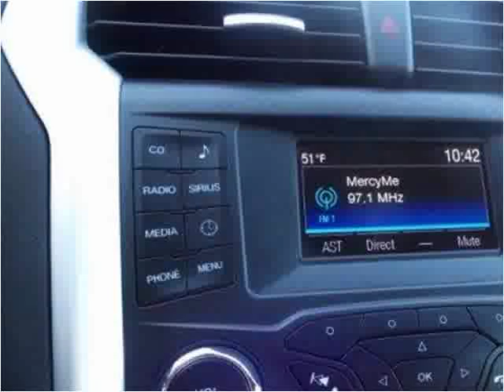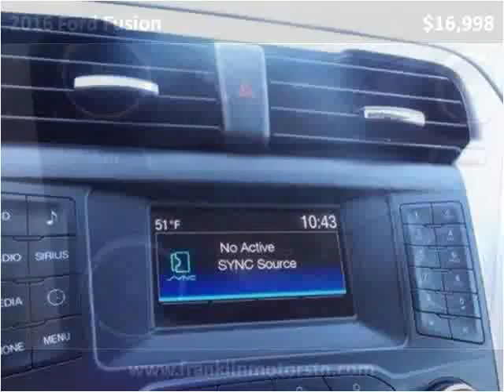2016 Ford Fusion Used Cars Nashville TN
This 2016 Ford Fusion is available from Franklin Motor Company.